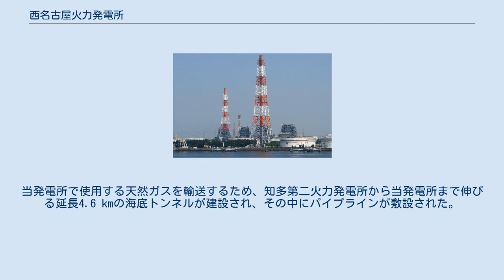西名古屋火力発電所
西名古屋火力発電所（にしなごや かりょくはつでんしょ）は、愛知県海部郡飛島村東浜3-5にあるJERAの天然ガス火力発電所。
 1970年に中部電力の石油火力発電所として1号機が運転を開始、6号機までが建設された。
 2010年9月14日に、既存設備を廃止し高効率天然ガス焚きコンバインドサイクル発電方式を採用した7号系列を建設する更新計画が発表された。
 7号系列は、ガスタービン3台と蒸気タービン1台にそれぞれ発電機が連結する排熱回収多軸型1,600℃級コンバインドサイクル発電方式(MACCII)を採用し、世界最高水準の熱効率62%以上を実現する。
当発電所で使用する天然ガスを輸送するため、知多第二火力発電所から当発電所まで伸びる延長4.6 kmの海底トンネルが建設され、その中にパイプラインが敷設された。
 2014年1月30日に着工、2017年9月29日に7-1号が、2018年3月30日に7-2号が運転を開始した。
 2018年3月には発電設備の7-1号が世界最高効率のコンバインドサイクル発電設備としてギネス世界記録に認定された。
 2019年4月、中部電力からJERAに承継された。
 かつて名古屋一を誇った高さ230mの煙突